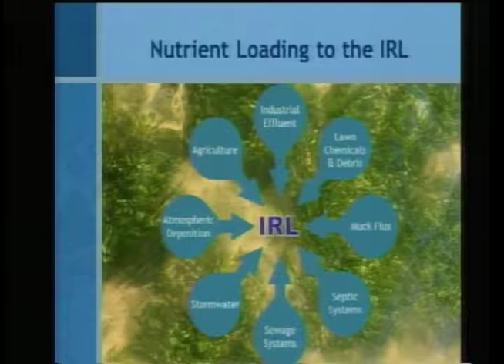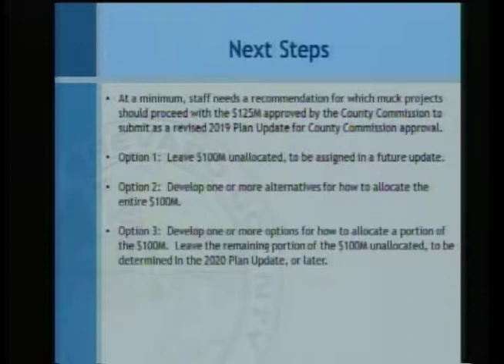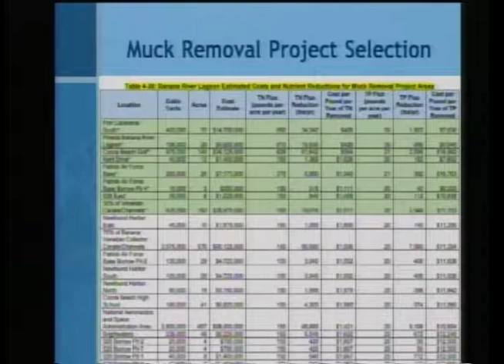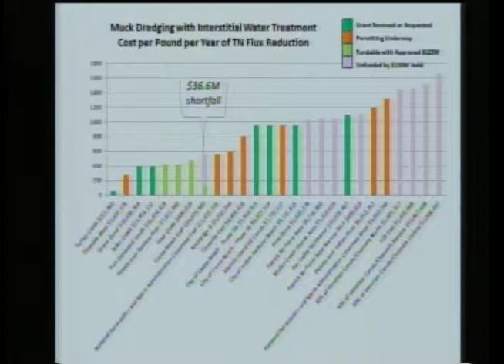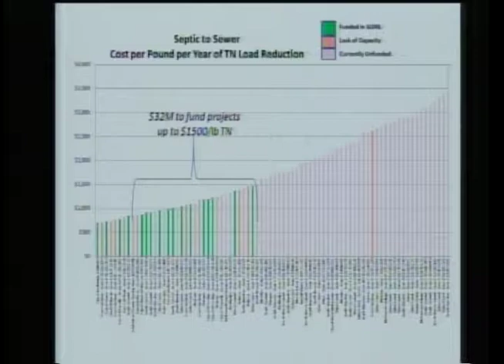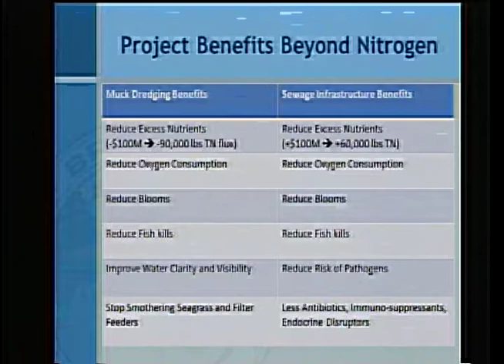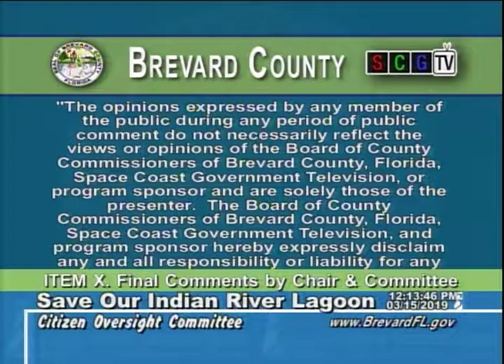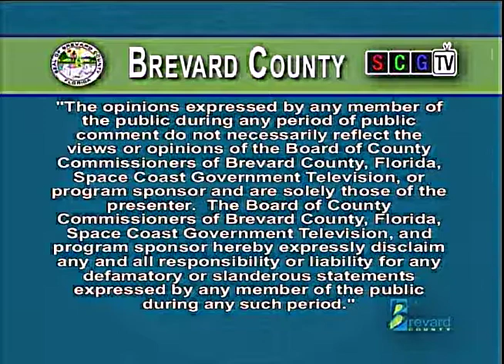March 2019 Save Our Lagoon Citizen Oversight Committee Meeting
View the archive of the March 2019 Save Our Lagoon Citizen Oversight Committee Meeting. This meeting was focused on the reprioritization of $100 million removed from muck dredging in the Save Our Indian River Lagoon 2019 Update.